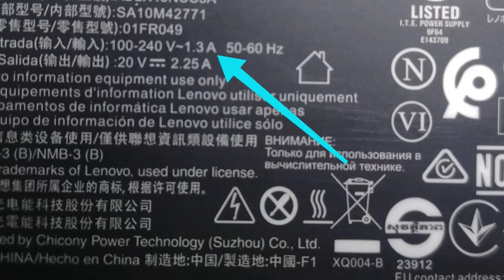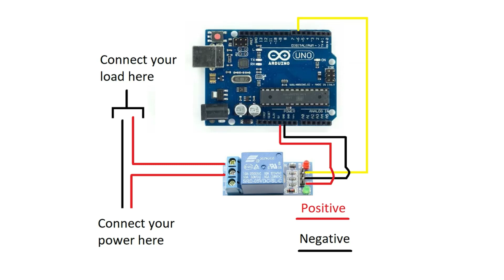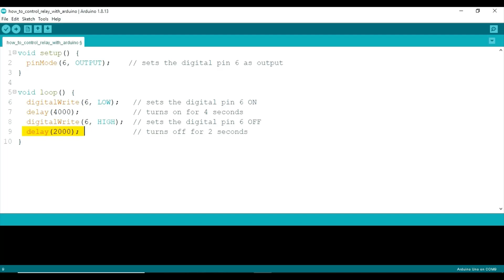How to control a Relay with Arduino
In this video I will be showing you how to control a Relay with Arduino.
Materials Required
Arduino UNO x1
Single channel relay module x1
jumper wires x3(OPTIONAL)
To find more instructions, code , click this link(INSTRUCTABLES)